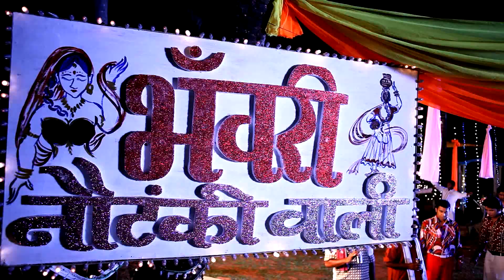GAILYA(The Ghost of Night) Movie Promo 1